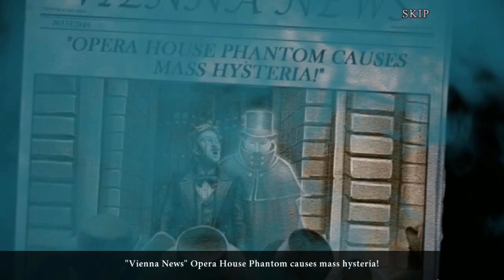Let's Play - Dark City 3 - Vienna - Part 1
When a masked assailant wreaks havoc on a theater in Vienna, you rush to investigate. You quickly arrive to find that this is no ordinary criminal. A dangerous phantom has descended on the local opera house, promising swift justice for past wrongs! This theater is filled with history and secrets. With the lives of both patrons and performers at stake, time is of the essence! Do you have what it takes to uncover the deadly secrets surrounding the opera and unmask the malevolent entity before it’s too late?